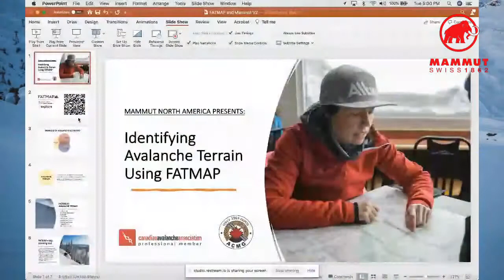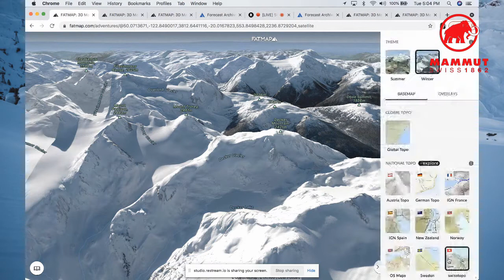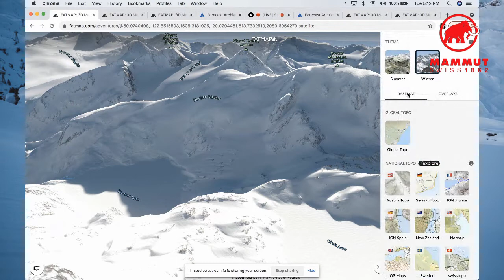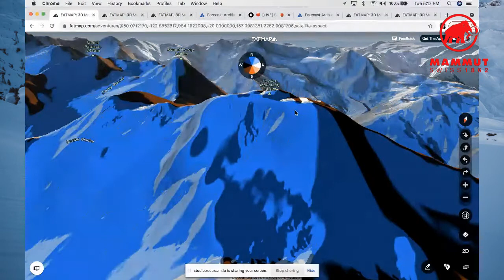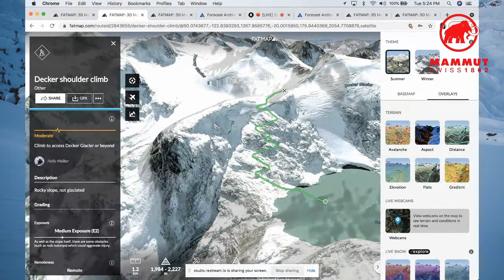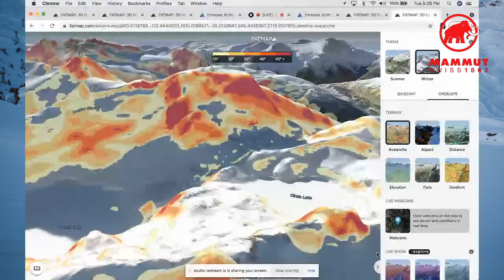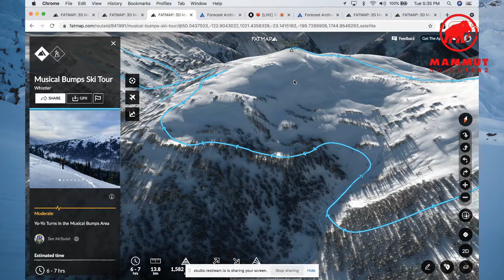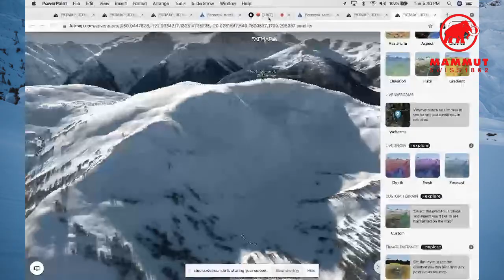Identifying Avalanche Terrain Using FATMAP - Presented by Holly Walker & Mammut NA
NB: This session was originally aired on the Mammut NA YouTube channel on Nov 2nd 2021.
Registrations for a free Explore upgrade are now closed.

Join Mammut ambassador and ACMG Apprentice Ski Guide Holly Walker and learn how to navigate in avalanche terrain using FATMAP.

*Register and receive a free 30-day FATMAP explore trial so you can follow along with Holly!
A few lucky winners will take home a one-year membership.*

About Holly
Although Holly was born in Vancouver B.C. to a family of skiers and mountain lovers, she was swept away from Canada's West Coast at age 10 to lead a vagabond lifestyle all around the world. Now settled in Squamish, Holly is an ACMG Apprentice Ski and Hiking Guide and shares a new appreciation for the mountains she grew up with. A past Freeride World Tour athlete, she now spends most of her winters guiding for Altus Mountain Guides in the Sea-to-Sky. She fills her summers leading hiking trips in her backyard - the mountains of Southwest B.C.

An explorer at heart, when she is not working it can only be guessed which mountain range Holly is wandering in with skis, boots, crampons, ice axe, mountaineering kit, camping gear and more.

Certifications:

ACMG Apprentice Ski Guide
ACMG Hiking Guide
Canadian Avalanche Association - Professional Member
CAA Operations Level 2
Avalanche Search and Rescue
Wilderness First Responder